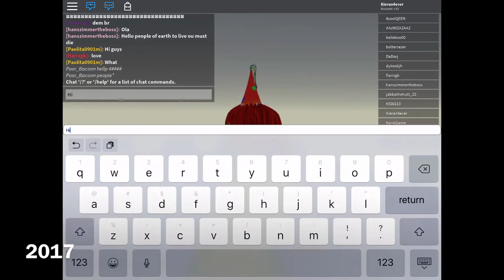Old roblox vs new roblox